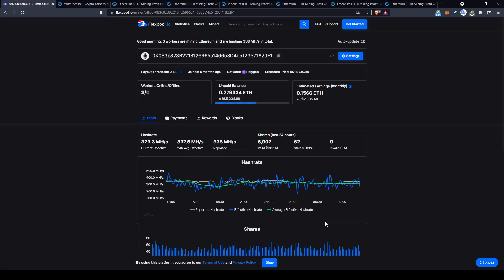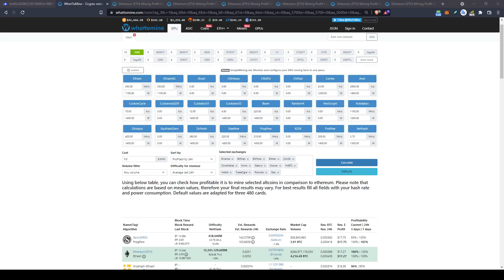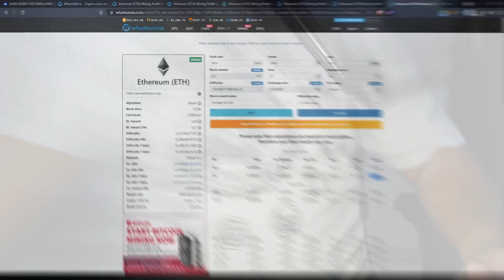SIMULAÇÃO DA MINERAÇÃO ATÉ NÃO RENDER A ENERGIA ELÉTRICA E CUSTOS Q REDUZEM SUA RENTABILIDADE(1.25x)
Fala galera tudo blz?

Vídeo rápido, só para trazer algumas considerações e simulações do apocalipse para vocês heheh.

Tmj e Sucesso